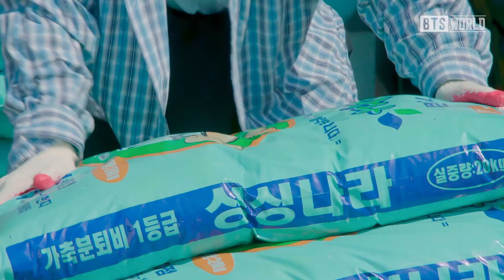Farming is hands-on